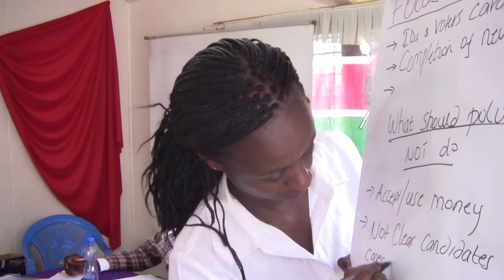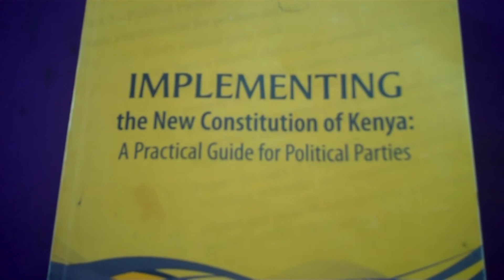Inter-Party Youth Forum In Kibera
IPYF brought youths from different political parties together to discuss issues affecting youths during election period.